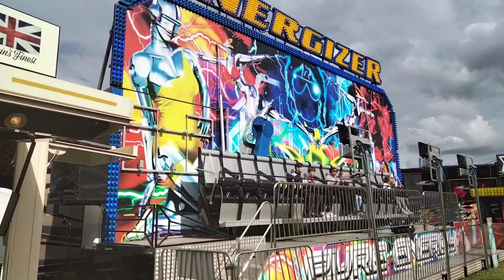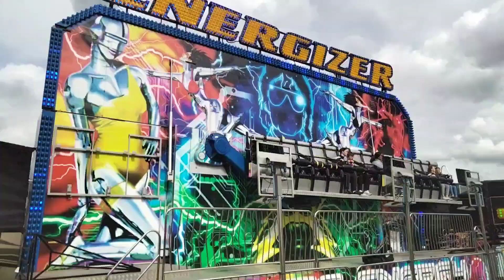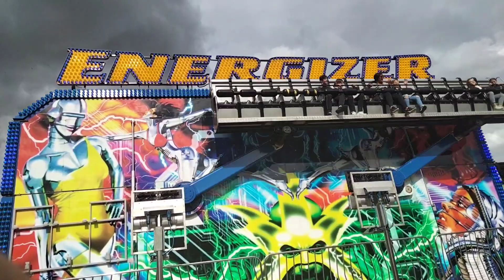Energizer MIAMI funfair ride. Joby Farrell.2022 D.Rogers Fair Dursley.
Eurofab Miami built 1995,filmed at Dursley recreation ground, Gloucestershire June 2022. Duncan Rogers fun fair. I haven't filmed an onride pov as they don't really come out well